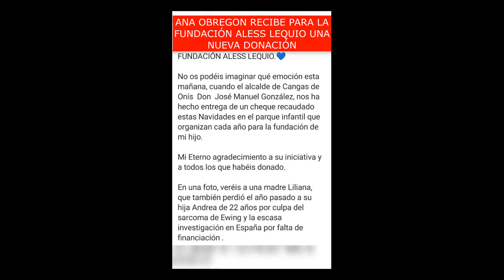📢💥ANA GARCIA OBREGON RECIBE UNA FABULOSA DONACIÓN PARA LA FUNDACION ALESS LEQUIO#shorts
Ana Garcia Obregon ha recibido una fabulosa donación para la fundación de Aless Lequio para seguir investigando el Sarcoma de Ewing

Conviértete en miembro de este canal para disfrutar de nuestros directos y videos